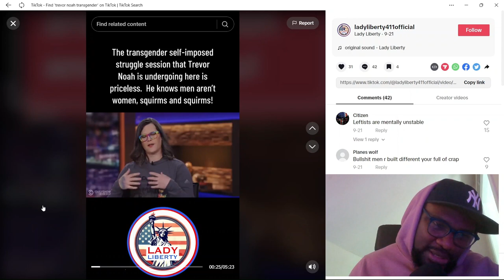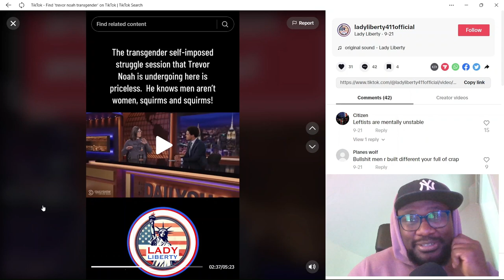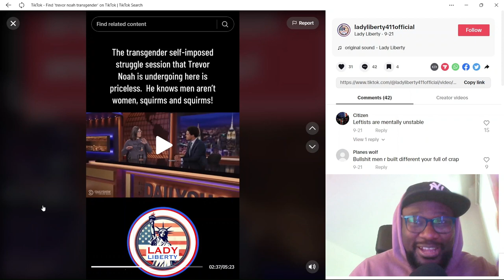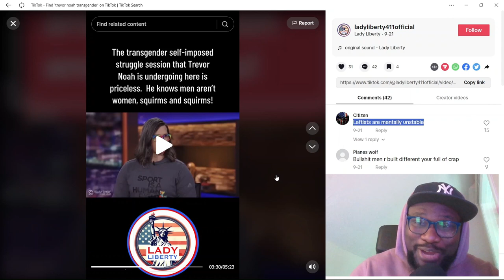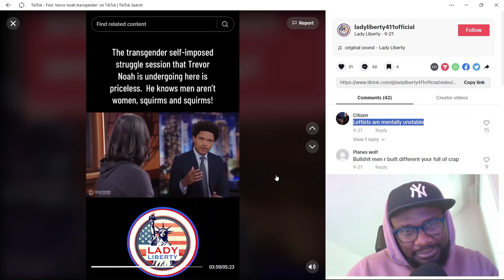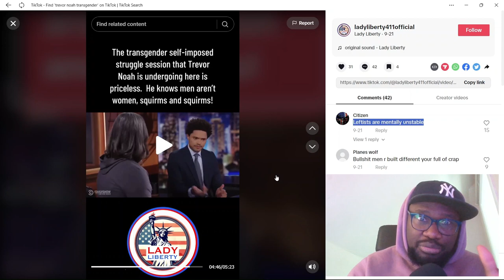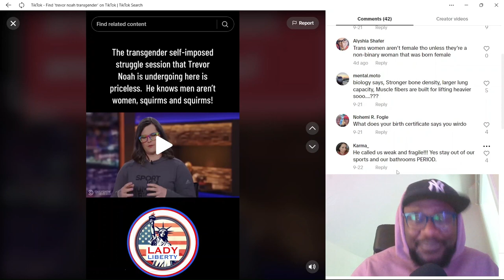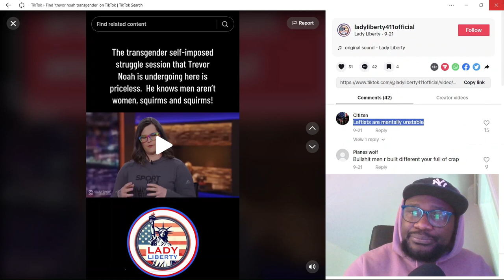Trevor Noah wrestles with the idea of tr@ns women being real women